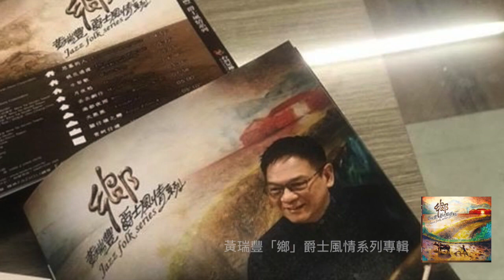黃瑞豐「鄉」爵士風情系列專輯(自製影片)廣告音檔來源：好事聯播網FM98.9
特別感謝好事聯播網，將這張新專輯的音檔，加入了自己近期的一歇精選照片，並製作成影片，想把這段留存。也和大家一起分享，希望大家會喜歡(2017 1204)。

廣告聲音來自：好事聯播網FM98.9